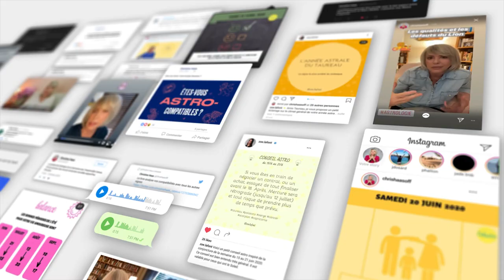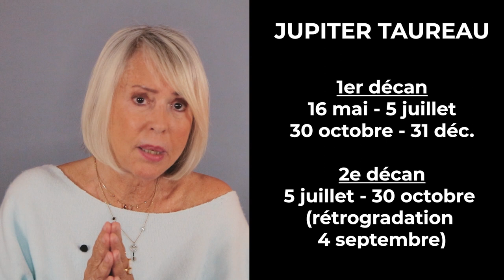Horoscope Lion 2023 par Christine Haas 🪅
🌞 horoscope 2023 pour le signe astrologique du Lion avec des conseils en astrologie et en psychologie
🌞 Pour tout savoir de votre année 2023, regardez l'horoscope du Lion ♌️ et celui de votre ASCENDANT pour plus de précision.

0:00 Introduction
0:49 Ambiance
3:54 Activités
6:52 Vie affective
9:51 Au revoir